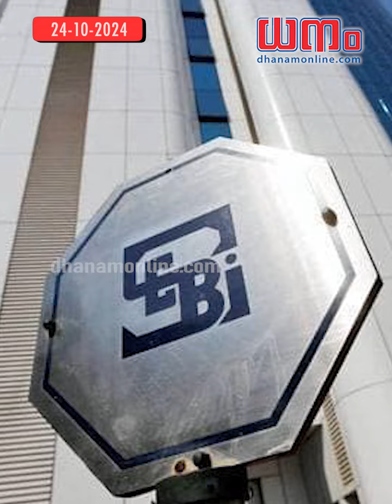സ്വപ്‌നം തല്ലിക്കെടുത്തുമോ, കാനഡ? പി.ആറിനും നിയന്ത്രണം | ധനം ബിസിനസ് പള്‍സ് ഹെഡ്‌ലൈൻസ്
ധനം ബിസിനസ് പള്‍സ് ഹെഡ്‌ലൈൻസ് - 24 October 2024📊

Dhanam Business Pulse Your daily dose of top headlines! 💸